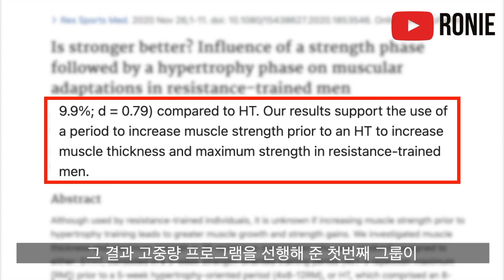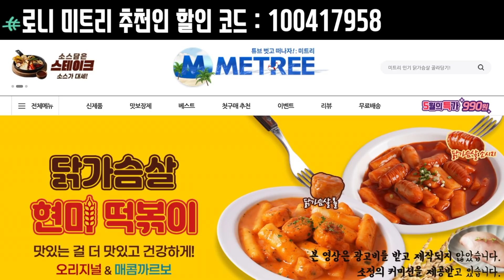과연 고중량 훈련이 근성장에 더 도움이 될까?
내추럴? 고중량? 고반복?

🦍[고릴라밤x로니] 운동 전 부스터!